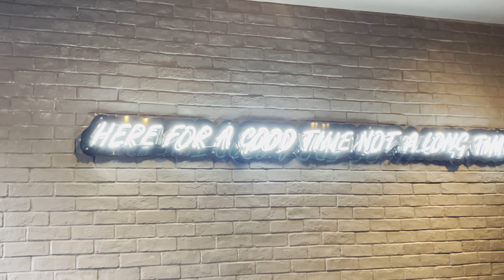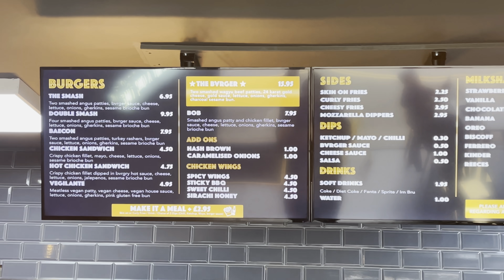24KT GOLD Burger | WAGYU Beef | Ultimate LUXURY Burger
Hey guys welcome to my '24KT GOLD Burger | WAGYU Beef | Ultimate LUXYURY Burger!' video

So...who has had GOLD in their burger before? This is a first for me! The Wagyu+gold combination was too hard to resist, ha!

I was invited by these guys to come down and do an honest review of their food!

- Restaurant reviews
- Takeaway reviews
- Food tours all over the world
- Food challenges